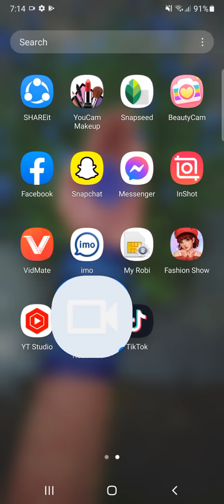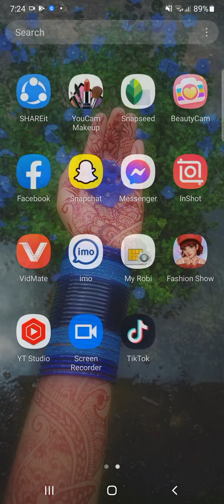Fashion show--- My favourite game